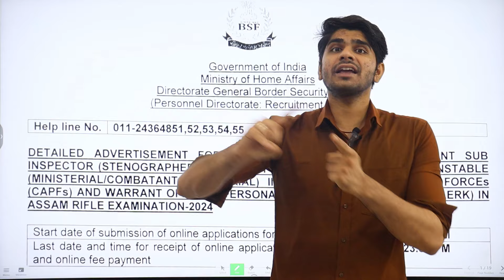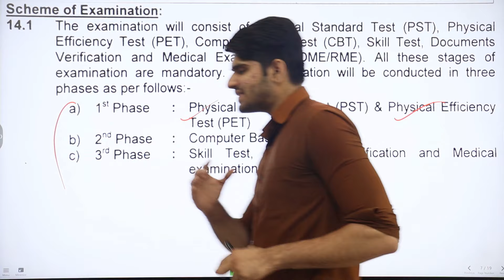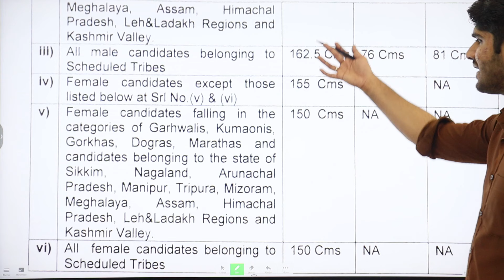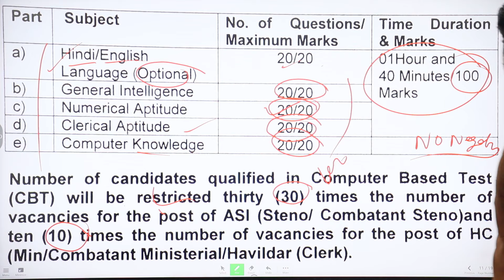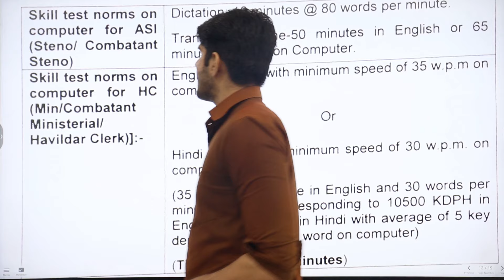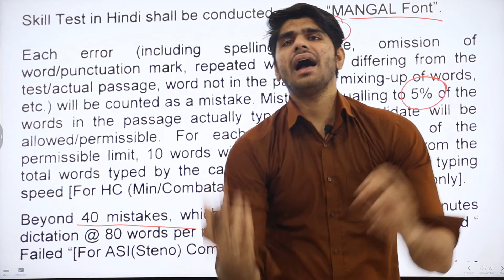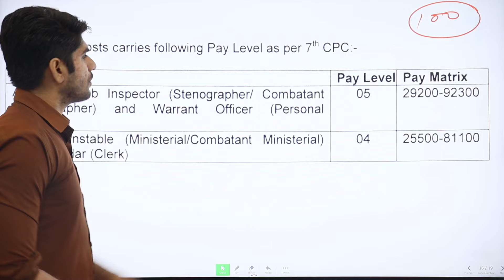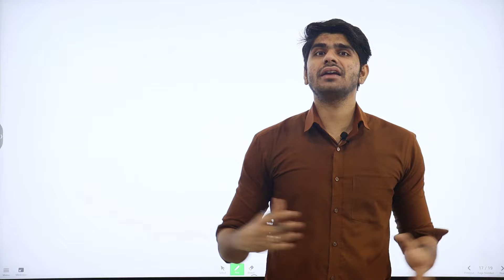BSF HCM & ASI MINISTERIAL RECRUITMENT 2024 | बड़े बदलाव | Full Notification Out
(Combo) SSC Master Guide + Current Affair (English Version) - Combo of 2 books by Way to Success

4 Career Magazines Combo(Rs.425/- Only)